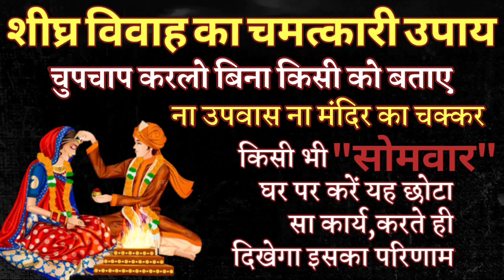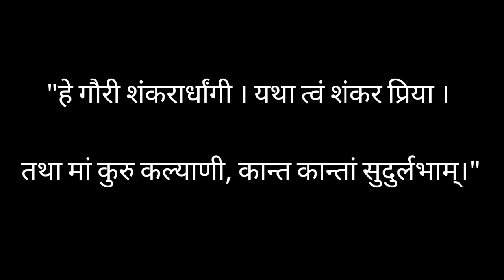विवाह में विलंब को दूर करने का सबसे चमत्कारी शीघ्र फलदायी उपाय | jaldishadikeupay | shadi | vivah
विवाह में विलंब को दूर करने का सबसे चमत्कारी शीघ्र फलदायी उपाय#jaldishadikeupay shadi vivah @themiricalofprayer1632
katyayani mantra
shadi ke upay
shighra Vivah ka chamatkari Mantra
शीघ्र विवाह हेतु मंत्र जाप
jaldi shadi hone ke upay
shighra vivah ke upay pradeep mishra
शीघ्र विवाह के अचूक उपाय
hey gauri shankar ardhangini mantra
jaldi shadi ke upay
shighra vivah ke upay
durga saptshti ka paath
ganesh ji ke gana
ganpati ji ki aarti
hanuman ji ka vrat kaise kare
induji ke remedies
jaldi shadi karne ke upay
kark rashi

katyayani mantra for marriage
manchaha var pane ke liye upay
shadi ke upay
jldi shadi karne ke upay
shaadi ke upay
shadi nahi ho raha hai kya kare
vivah ke liye upay pradeep mishra
shaadi ke liye upay
shadi nhi ho rha ho to kya kare
jaldi vivah ke upay

shadi ke upay in hindi
shighra shadi ke upay

शादी जल्दी होने का उपाय

jaldi
jaldi shaadi ke upay
love marriage karne ke upay
pradeep mishra vivah upay
shadi hone ke upay
shadi ke liye upay
shadi me rukawat door karne ke upay
vivah ke upay
vivah me deri ke upay in hindi
bageshwar dham shadi ke upay
haldi ke upay shadi ke liye
hanuman ashtak
jaldi vivah hone ke upay in hindi
shaadi hone ke upay
shaadi ka upay
shadi ke liye upay pradeep mishra
shadi ke upay bageshwar dham
sheegra vivah ke upay
vivah ke upay pradeep mishra
vivah upay
agar kisi ki shadi nahi ho raha ho to kya...
current affairs